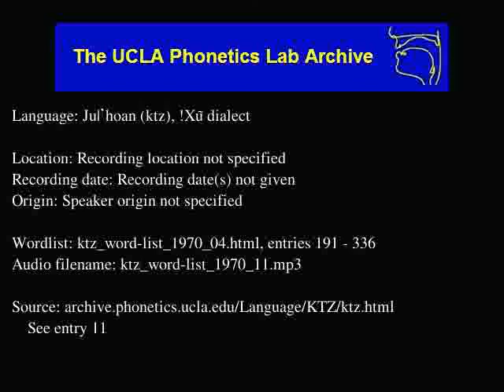Ju|'hoan audio: ktz_word-list_1970_11